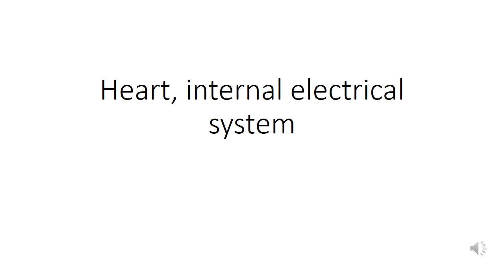Cardiovascular System 4, Podcast, Heart internal electrical system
A discussion of how the electrical activity of the heart is generated and propagated and how this co-ordinates the contraction of the heart muscle.